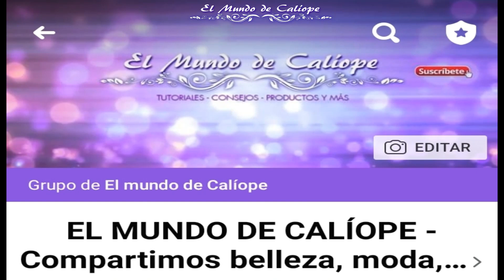💸AHORRA CON LIDL | Folleto OFERTAS de ESTA SEMANA | Catálogo PROMOCIONES | 25 al 28 Mayo 2020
🔴 MIS PRODUCTOS RECOMENDADOS

🔴 RECIBE TODA LA INFO ANTES QUE NADIE EN TU MÓVIL EN TELEGRAM

🔴 GRUPO PARA COMPARTIR NUESTRAS COMPRAS, DE MODA, BELLEZA, RECETAS Y NUESTROS CANALES O BLOGS